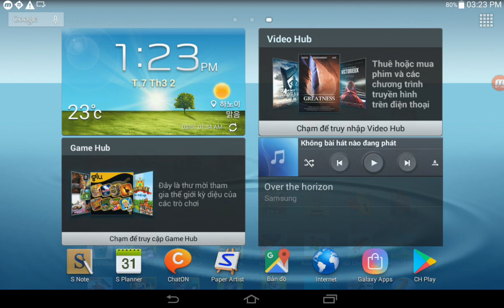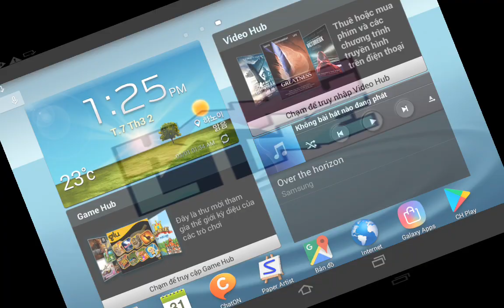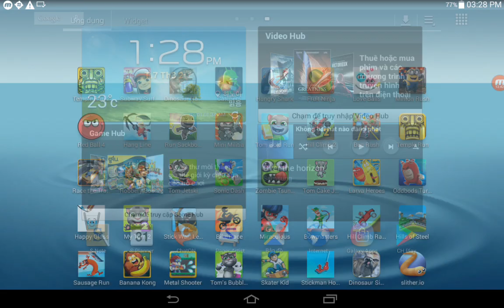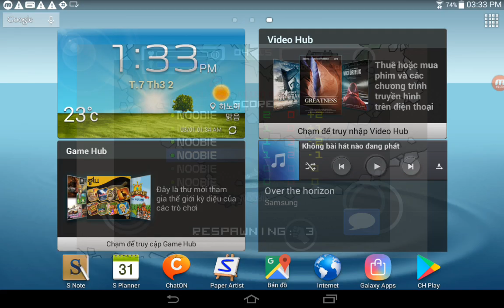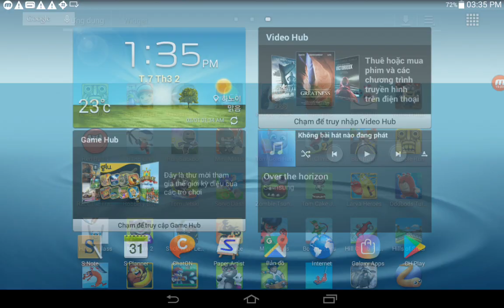Red Ball 4,Hang Line,Run Sackboy,Mini Militia,Tom Gold Run,Hill Climb 2